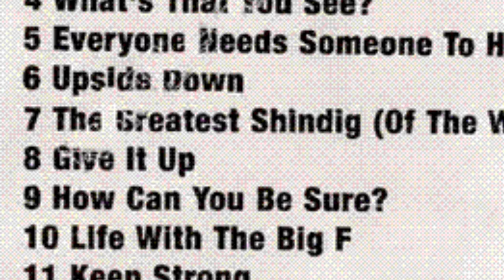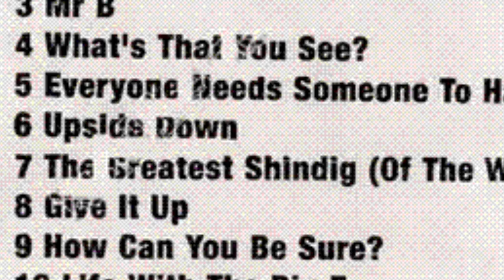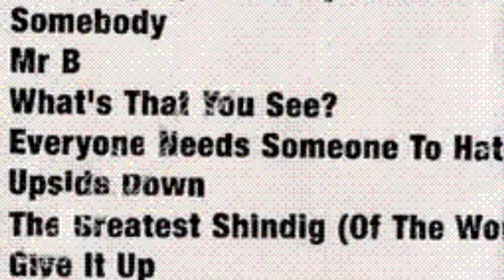On a Friday / Radiohead - The Greatest Shindig (of the World)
This is off of their 1990 Shindig demo.